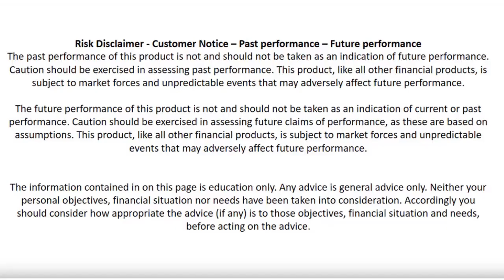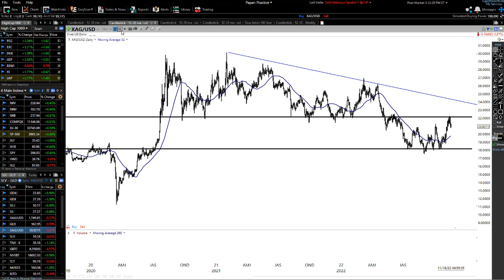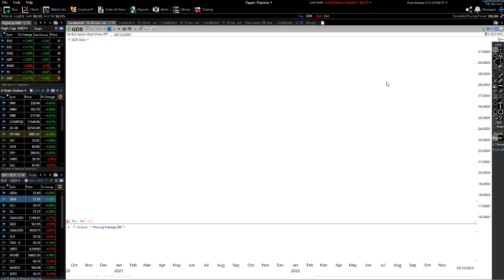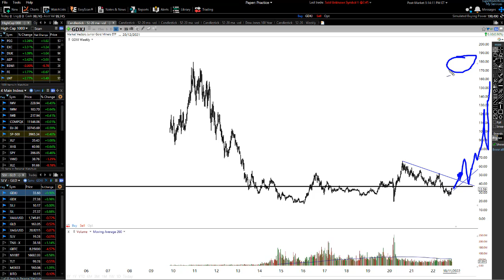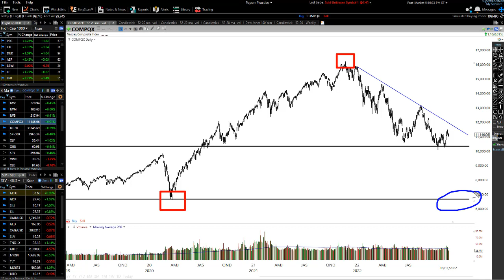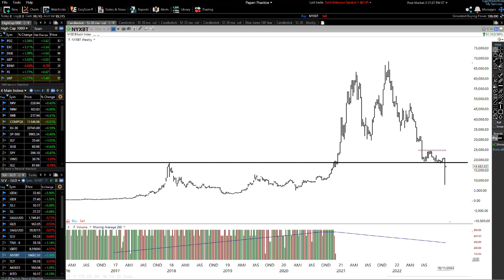Short-Term Pullback and Then A Super BOOM TO All To Highs | Stock Market About To Get CRUSHED